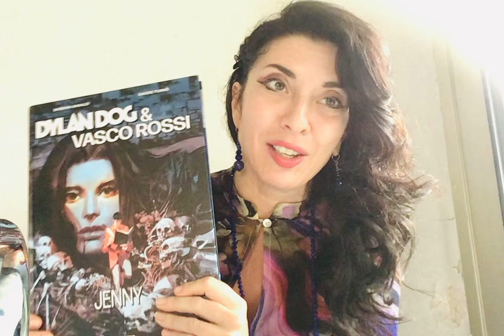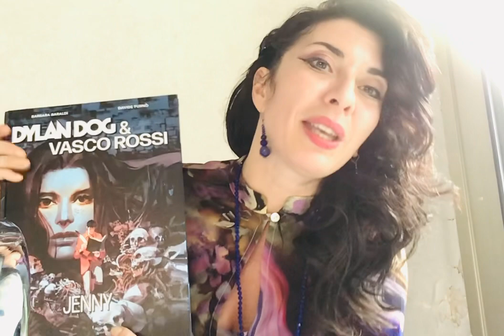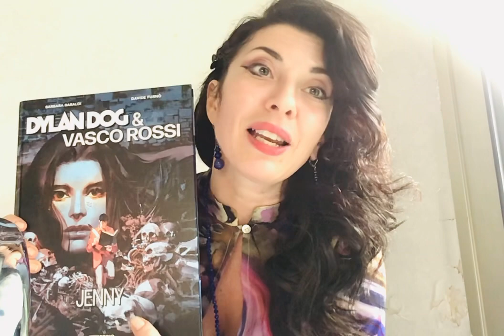Dylan & Vasco: Jenny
Recensione live di JENNY e’ pazza, l’albo di Dylan Dog scritto dalla bravissima Barbara Baraldi dedicato alla canzone di Vasco Rossi